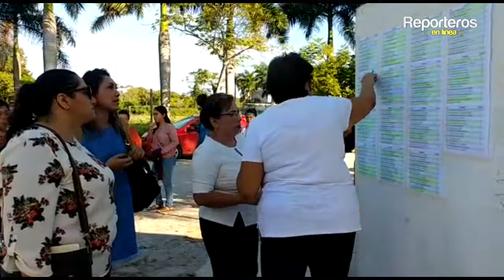Docentes acuden a evaluación de desempeño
Docentes de todo el estado, acudieron este sábado a las instalaciones del Colegio de Educación Profesional Técnica del Estado de Campeche (Conalep), para dar inicio con el proceso de Evaluación al Desempeño Docente.